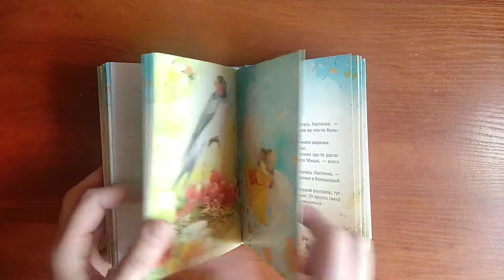Малая Энциклопедия Вкусных Советов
Кулик Екатерина
Малая Энциклопедия Вкусных Советов. - Харьков: Юнисофт, 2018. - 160 с.: илл. - (Серия "Лучший подарок")
"Либо живёшь в мире, полном чудес, либо тратишь все силы на то, чтобы доказать, что их не существует", - утверждает Ласточка и на страницах этой книги делится рецептами счастья"